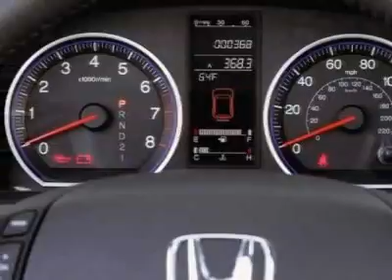2007 Honda CR-V EX SUV - Nicholasville, KY